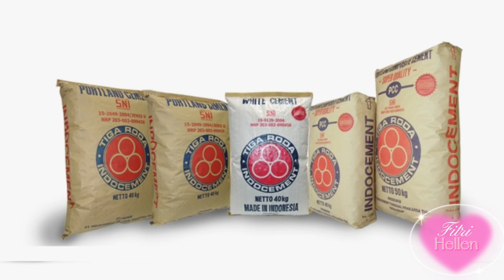Tips Membangun Rumah dari 0 Harus diperhatikan Bahan Bangunan ini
Assalamualaikum Semuanya
Terimakasih
Salam Sukses dari Youtuber Pemula